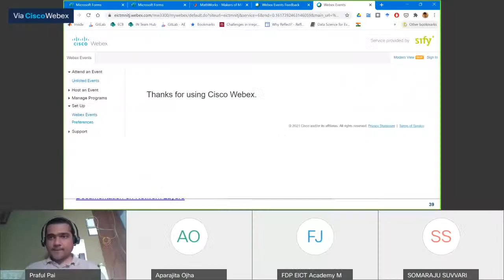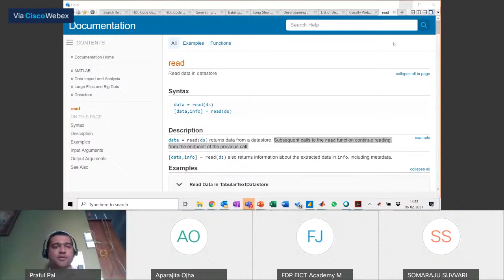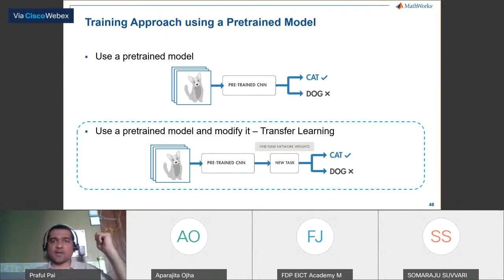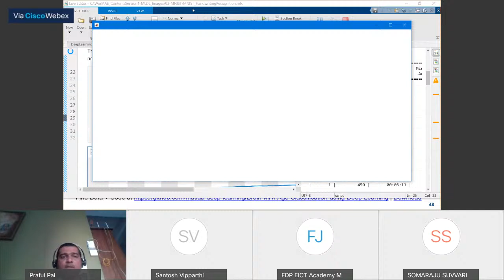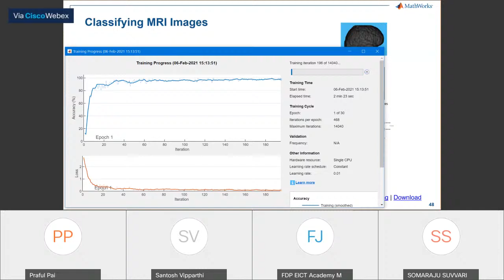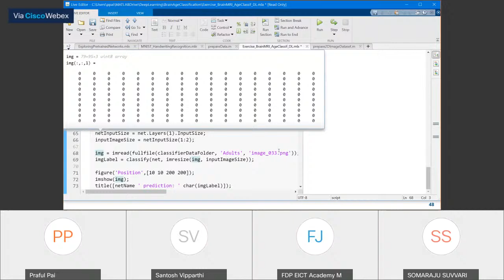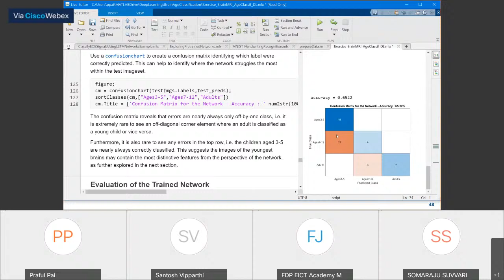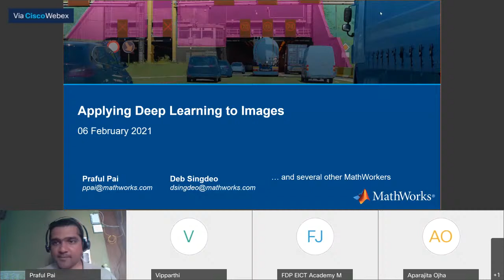Day6_Part2_ML4CV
Workshop on Machine Learning for Computer Vision